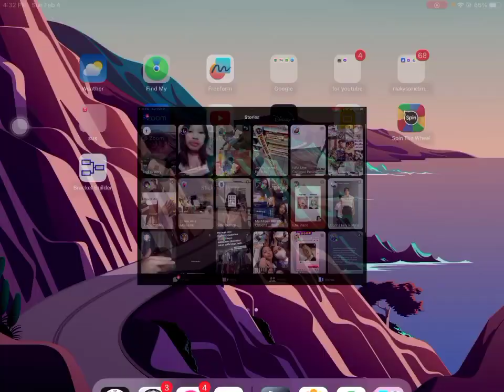ENJOY THE GAME